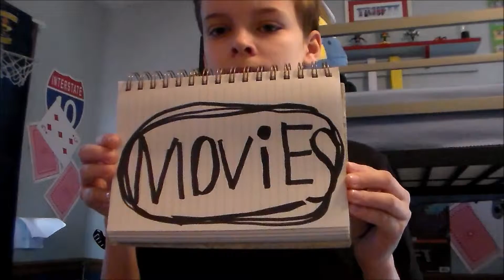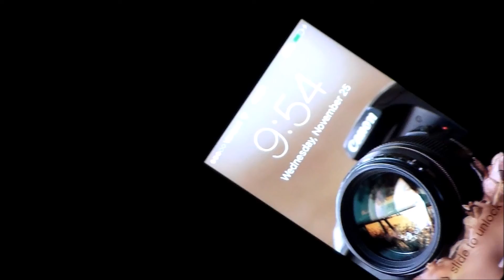Vlog 11 : McDonalds IS THE BOMB!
Hope you guys enjoyed todays vlog.
Couldn't really record much today but I still tried to put todays vlog together for you guys.
HAPPY THANKSGIVING!

DAY 11